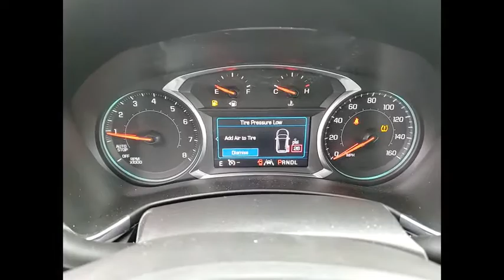2020 Chevrolet Equinox New 200497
2020 Chevrolet Equinox LT

2020 Chevrolet Equinox LT Priced below KBB Fair Purchase Price!brDealer Discount of $3,529 off MSRPbrbrAwards:br  * 2020 IIHS Top Safety Pick with specific headlights Price includes: $5750 - Chevrolet Consumer Cash Program. Exp. 03/01/2021